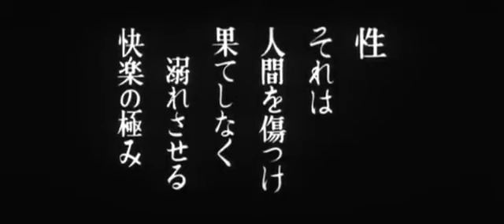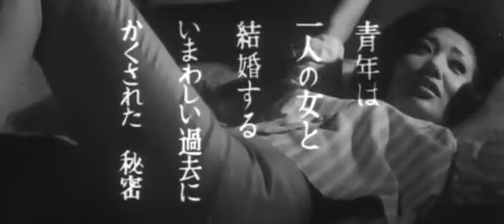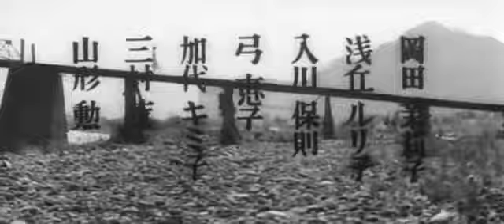A Story Written With Water | 1965 Trailer - Mariko Okada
Directed by Kiju Yoshida  one of the leading lights of the Japanese New Wave, broke with studio filmmaking for A STORY WRITTEN WITH WATER, his first independent production and the start of his signature style.

Telling the story of a man torn between his fiancee and the familial bond of his mother, Yoshida creates a dazzling narrative that uses flashbacks to tell its story of obsession and desire. With the luminous Mariko Okada as the mother, the celebrated star of such masterpieces as Floating Clouds and Late Autumn, she would become Yoshida’s muse across a series of the director’s ‘anti-melodramas’. Yoshida's singular visual flair and revolutionary exploration of film codes place him as one of the finest Japanese filmmakers of the postwar period.